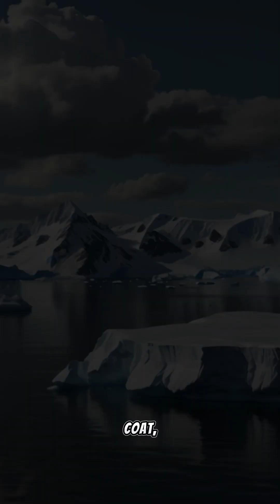Meet the Leopard Seal: The Ocean's Fearsome Predator